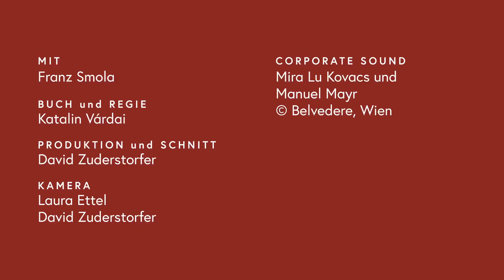Viva Venezia! Die Erfindung Venedigs im 19. Jahrhundert (1/5)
Viva Venezia!
Die Erfindung Venedigs im 19. Jahrhundert

17. Februar 2022 - 4. September 2022 im Unteren Belvedere

Viva la Mamma! In einem Schlüsselmoment des 1950er-Jahre-Films nimmt Sissi inmitten der jubelnden Masse auf dem Markusplatz ihr Kind in die Arme. Die Szene hat ihre Wurzeln in einem Mythos, der seit dem 19. Jahrhundert zum kollektiven Gedächtnis Österreichs gehört: Venedig. So wie viele Mythen wurde diese Vorstellung von der Lagunenstadt erst erfunden – auch über zahlreiche bildnerische Darstellungen. Viva Venezia!

Kuratiert von Franz Smola.